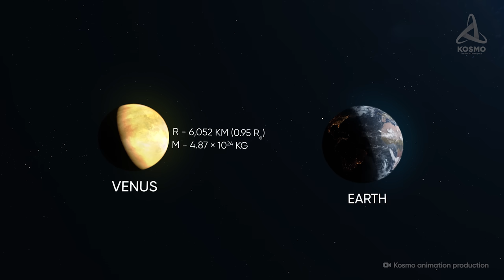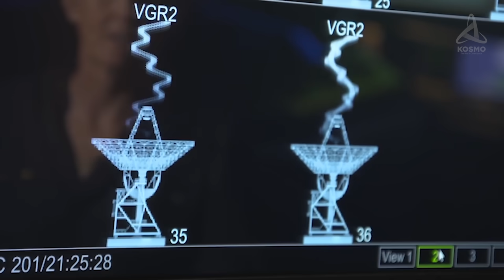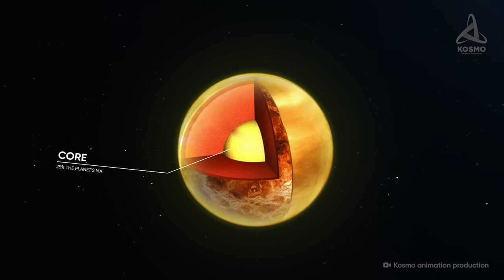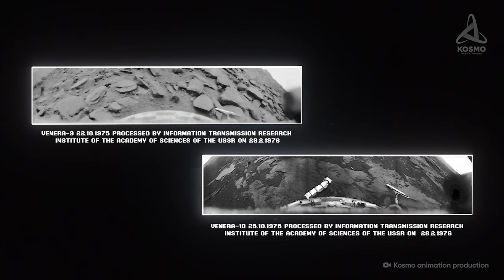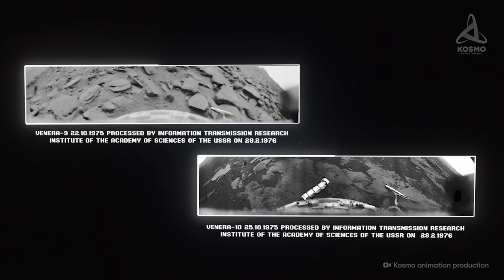What Did NASA Discover in Latest Photos from Venus?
Lucifer… Phosphorus... Ishtar… Morning star, evening star… All these sonorous names signify one and the same celestial body – Venus. The third brightest object in our sky, this planet has always attracted sky watchers and scientists. For many years dense impenetrable clouds shrouding its surface have excited observers’ imagination, which prompted ideas of now a boundless ocean, then impassable jungles crawling with monsters. The reality turned out to be even more complicated and horrifying than these naive assumptions. So what does Venus really conceal from us?

00:00 Intro
00:48 Exploring Venus
05:19 Aphrodite Terra (map of Venus)
07:34 Guinevere Planitia (map of Venus)
08:31 Beta Regio (map of Venus)
09:27 Ishtar Terra (map of Venus)
11:11 Ending